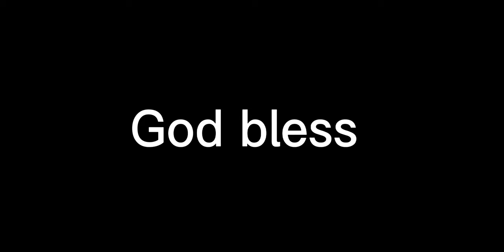Kerry Collins finds Randy Moss for a fantastic touchdown!! What a big play! Way to make a play!